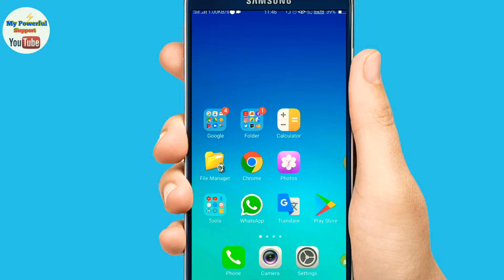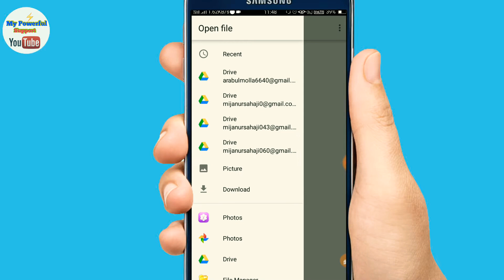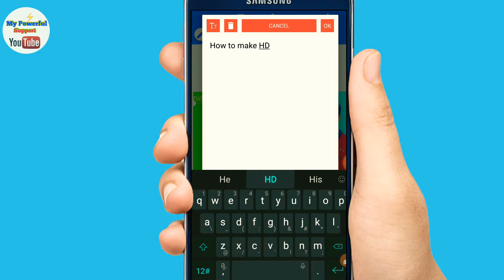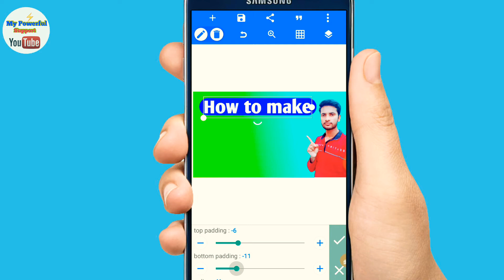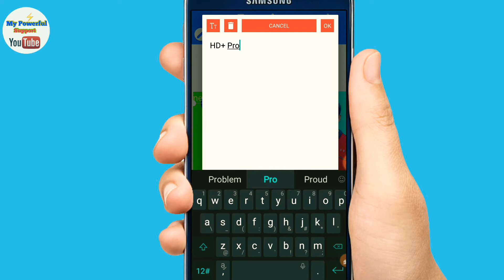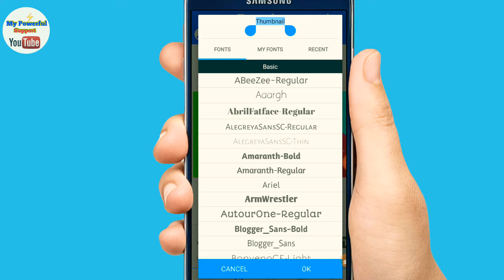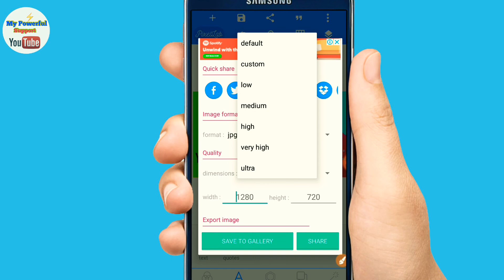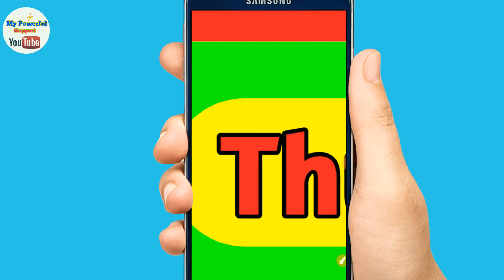how to make hd thumbnails on android || thumbnail, HD thumbnail mobile, thumbnail Hd+Pro,2019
How To Make HD &amp; Attractive Custom Thambnail For Youtube On Android 🔥 CustomThambnail How to make youtube thumbnail How to make youtube thumbnail on Android

Pixleb app download link -

How to make YouTube thumbnails on Android phones using a free, super easy to use app. This thumbnail tutorial shows the step by step process for creating eas